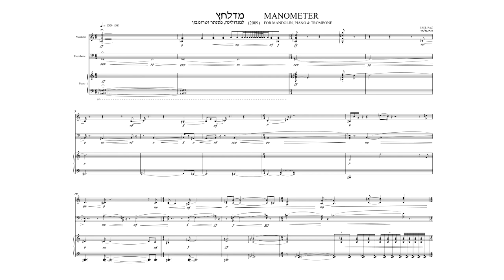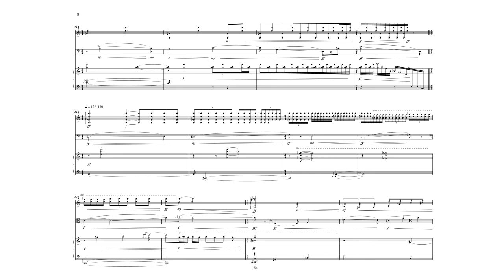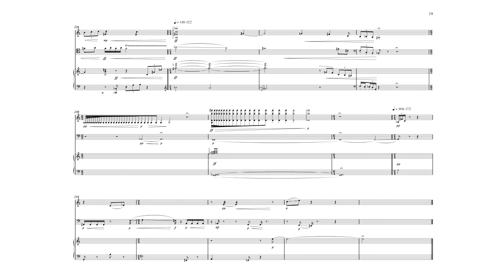EREL PAZ - MANOMETER FOR MANDOLIN, TROMBONE & PIANO (2009)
Avi Avital - Mandolin
Benny Sluchin - Trombone
Amit Dolberg - Piano
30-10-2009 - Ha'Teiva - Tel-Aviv